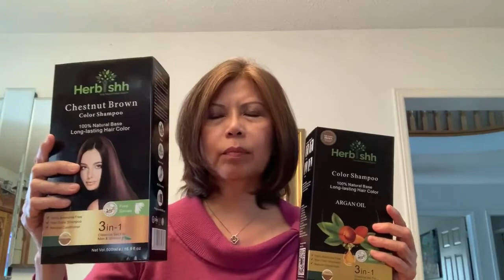Chestnut Brown + Light Golden Brown Herbishh Color Shampoo | Testimonial - Canada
Features of Hair Color Shampoo

👌👌 Suitable For male & female

👌👌 Compatible with
♦All hair types
♦All hair products available in the market
♦Keratin Treated / Permed / Relaxed / African Grey / Henna Treated Hair
(Just match with your existing hair color to get desired result)

👌👌 Expiry: 3 Years Shelf Life

👌👌 Available in 14 different colors:

✅ BLACK
✅ DARK BROWN
✅ LIGHT BROWN
✅ CHESTNUT BROWN
✅ BURGUNDY RED
✅ GRAPE RED
✅ LINEN
✅ GOLD
✅ GOLD BLONDE
✅ BROWN GOLD
✅ COFFEE
✅ WINE RED
✅ PURPLE
✅ LIGHT GOLDEN BROWN
Product Highlights

⌛ Grey gone in no time
⌛3-in-1 Formula: Shampoo, Hair Colour, and Conditioner
⌛Gives Strength & Nourishment to the hair
⌛Gives you a stylish look with silky and shiny hair
⌛One time usage lasts for 4 weeks
⌛Herbal based formula
⌛Pro-Vitamin B5, C & E
⌛No Ammonia, No Side Effects
⌛Simple and Easy to use!
⌛No dependency
⌛Multi-use bottle Pack
⌛Convenient to use, save time and money
⌛Nozzle lock: Avoid unnecessary spillage
How to use Hair Color Shampoo

⚡ Apply on DRY Hair
⚡ Put on plastic gloves (provided inside) before opening the container of the Herbishh Hair
Color Shampoo
⚡ Apply the desired amount of Herbishh Hair Color Shampoo to your hair
⚡ Keep it for 15-20 minutes until the shampoo is evenly distributed on the hair (20-25
minutes for stubborn gray hair)
⚡ Rinse well with water
Essential Benefits to Color Treated Hairs

🌟Hair perfume mist
🌟Imparts luster & shine
🌟Makes hair soft & silky
🌟frizzes & de-tangles
🌟Restores moisture balance
🌟Controls dandruff
🌟Protein contents
🌟Hair from UV
🌟Protects color
🌟Strengthens hair & roots
Instructions

👉 For best results apply to dry, oil free hair
Caution

♐ Gloves while applying
♐ Contact with eyes. If it occurs, rinse thoroughly with clean water

Package Contents

🟢 Hair Color Shampoo (500 ml)
🟢 1 Pairs of Plastic Hand Gloves
🟢 Free Argan Hair Mask